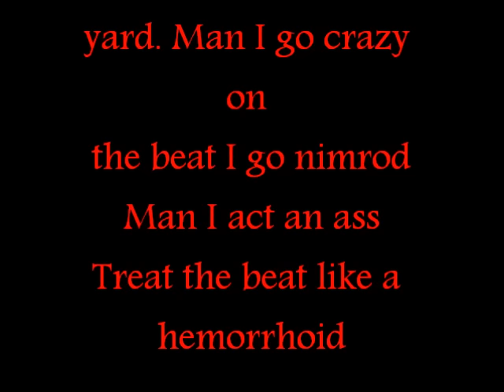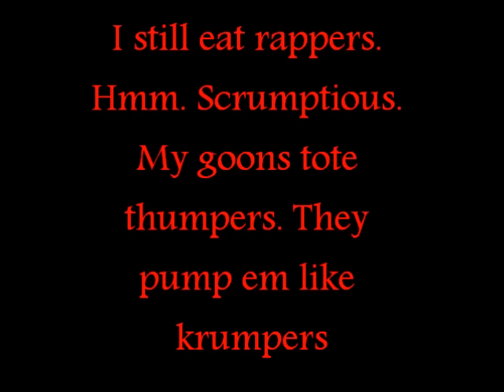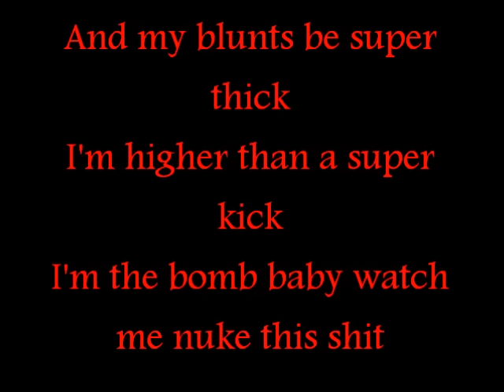Lil Wayne- Run This Town Lyrics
A song off of No Ceilings